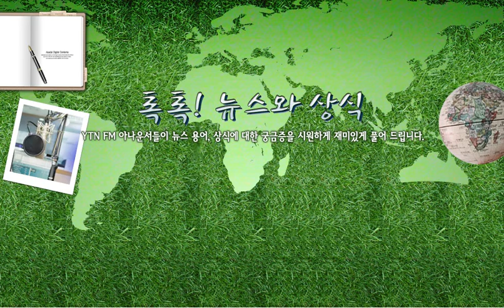[톡톡] 설, 개학 앞두고 독감 비상 - 1/29(... / YTN 라디오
[톡톡] 설, 개학 앞두고 독감 비상 - 1/29(수) 톡톡! 뉴스와 상식